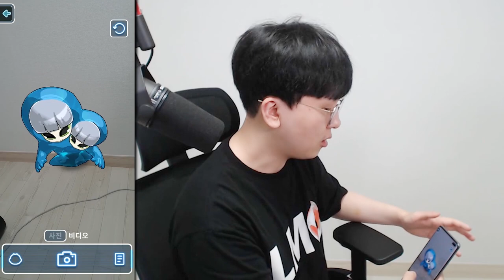나는 어떤 신비아파트 귀신과 닮았을까? 얼굴로 귀신 찾는 갓겜 ㅋㅋㅋ [ 신비아파트 G파인더 ]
본 영상은 드래곤플라이의 지원을 받아 제작되었습니다

[‘신비아파트 G 파인더’ 구글플레이 사전등록 링크]

1. 빠놀이(등수놀이) X
2. 욕설 X
3. 상대방 까내리기. 기분 상하게 하는 말들 X
4. 친목질 X - ex) 댓글로 서로 대화, 개인정보 및 신상 물어보기 등등